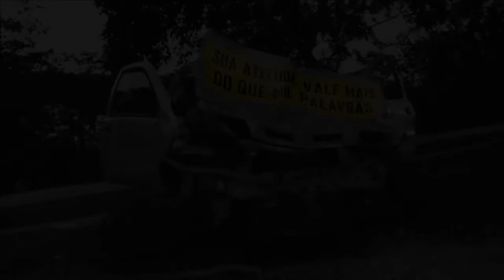COLETIVA EDSON - 25.07.18 - SÉRIE C 2018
O goleiro do Mais Querido, Edson, concedeu entrevista coletiva e falou do atual momento do ABC e sobre a expectativa para o jogo contra o Remo/PA, pela 16ª Rodada do Campeonato Brasileiro da Série C.